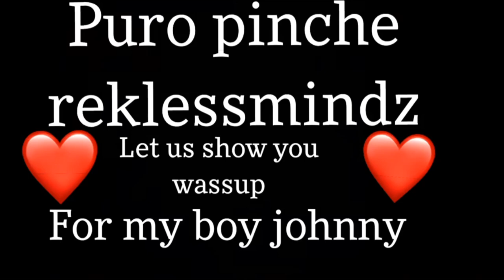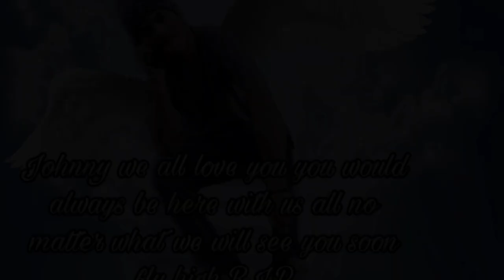In loving memory Juan Meza. Love you big bro you will always be here with us all💔💔